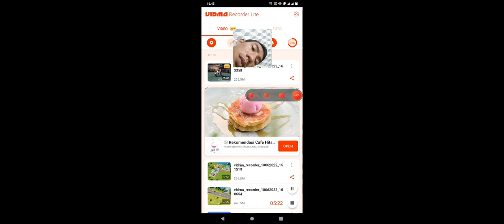motor vespa mas bobby buat maen game